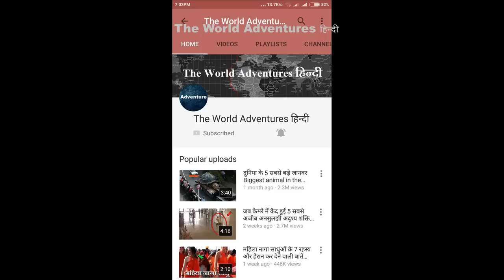कैसे जाने अपने पार्टनर के बारे में? 5 Types Of Girls You date